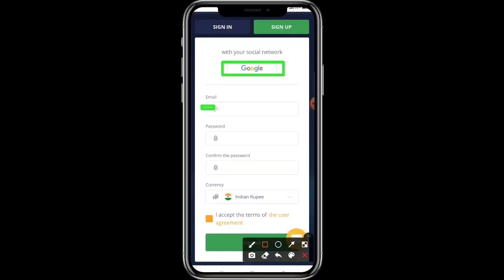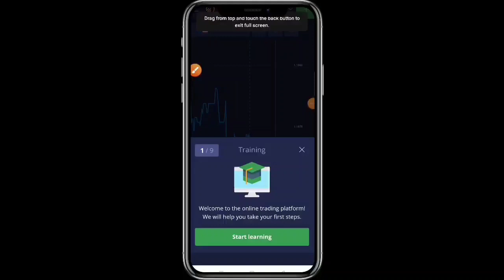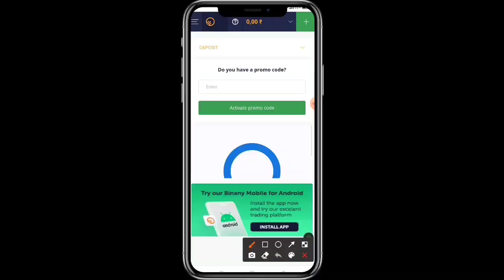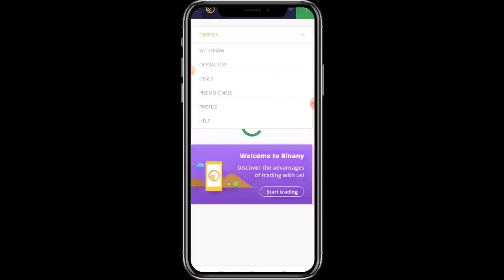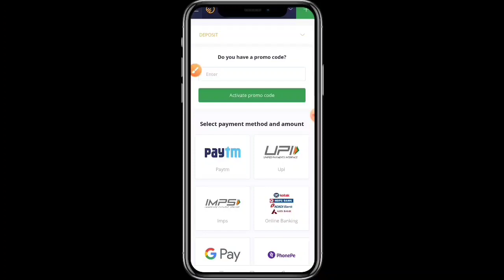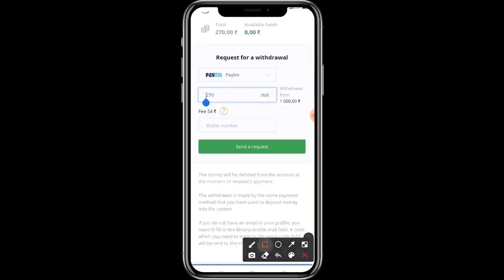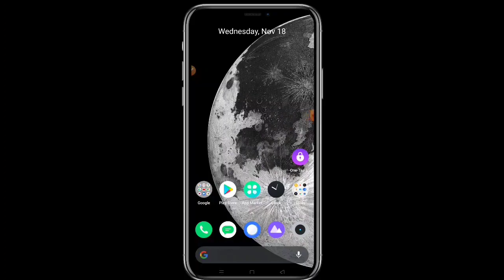Binany Website | Google Play Gift Card Earning Trick | Google Play Redeem Code | Google Play Balance